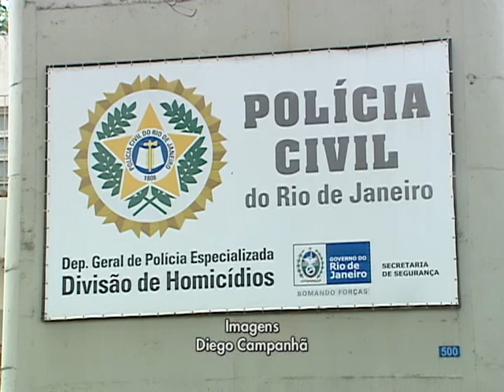ABORTO JANDIRA 2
O mistério sobre o Aborto Jandira